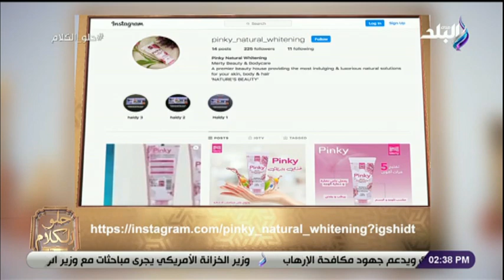حلو الكلام - لقاء مع د.دينا أبو السعود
جزء من حلقة اليوم 6 يناير 2021 من برنامج حلو_الكلام للفنانة منال_سلامة وفيها لقاء مع د.أكرم غانم ، ولقاء مع دينا ابو السعود ، ولقاء مع د.غادة فكري استشاري العلاقات الأسرية

حلو_الكلام برنامج اجتماعي تقدمه الفنانة منال سلامة يشتمل على فقرات عديدة منها فقرة فنية، وطبية، وفقرة المطبخ، وفقرة دينية، واستضافة النماذج الإيجابية الناجحة في المجتمع.